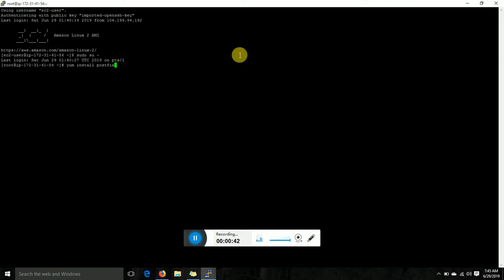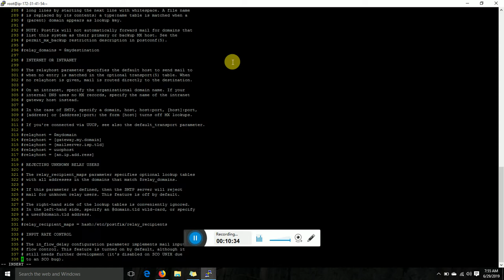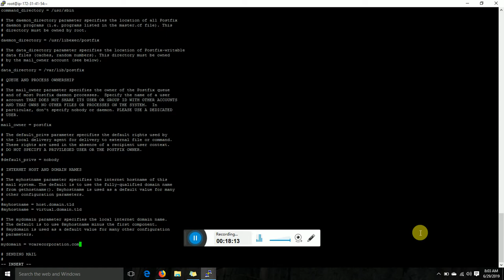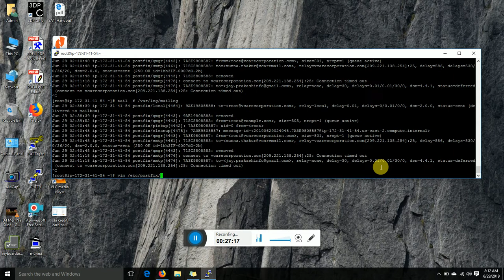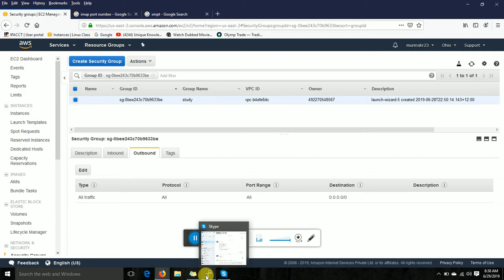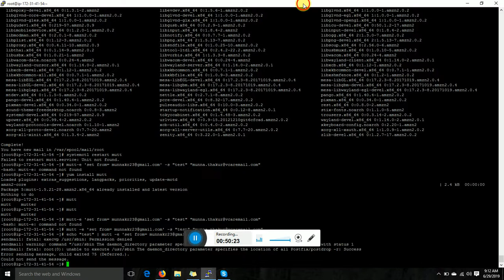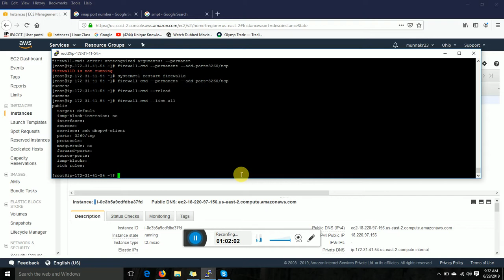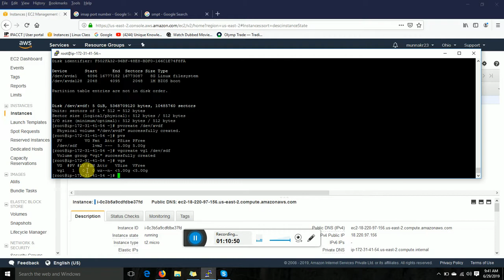Configring email tranmission & Postfix mail server